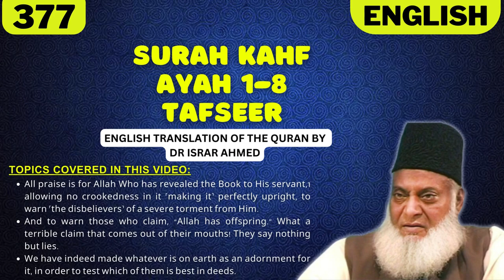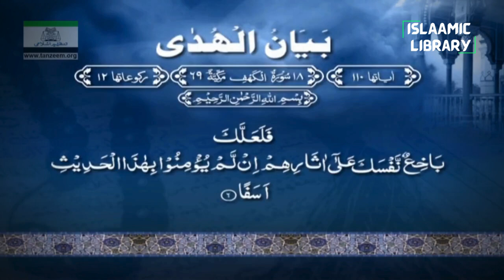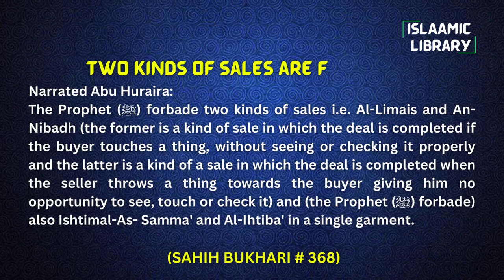Surah Kahf Ayah 1-8 Tafseer in English by Dr Israr Ahmed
TOPICS COVERED IN THIS VIDEO:
1. All praise is for Allah Who has revealed the Book to His servant,1 allowing no crookedness in it ˹making it˺ perfectly upright, to warn ˹the disbelievers˺ of a severe torment from Him.
2. And to warn those who claim, “Allah has offspring.” What a terrible claim that comes out of their mouths! They say nothing but lies.
3. We have indeed made whatever is on earth as an adornment for it, in order to test which of them is best in deeds.

Narrated Abu Huraira:
The Prophet (ﷺ) forbade two kinds of sales i.e. Al-Limais and An-Nibadh (the former is a kind of sale in which the deal is completed if the buyer touches a thing, without seeing or checking it properly and the latter is a kind of a sale in which the deal is completed when the seller throws a thing towards the buyer giving him no opportunity to see, touch or check it) and (the Prophet (ﷺ) forbade) also Ishtimal-As- Samma' and Al-Ihtiba' in a single garment.

IMPORTANT LINKS:
1) @Islam360Real  (Best Quran & Hadith search engine app):
2) AL HIDAAYAH (Best platform to Learn Islam & comparative religion, Seerah, Fiqh, Salah, Zakah, Major sins and much more from world's best orators)
4) Quran.com (Quran translation and Tafsir in any language you wish)